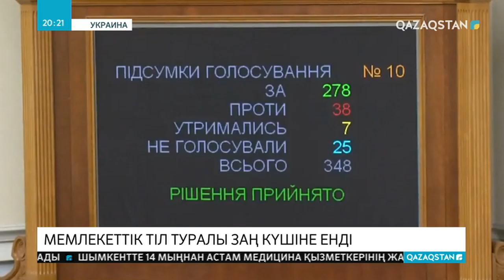Украинада мемлекеттік тіл туралы заң күшіне енді